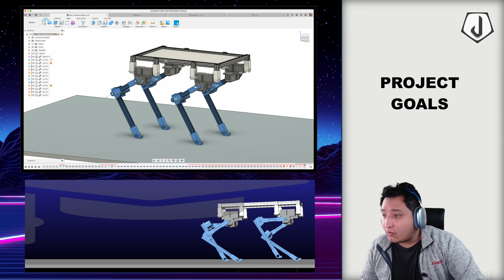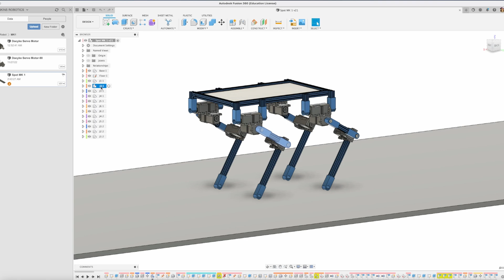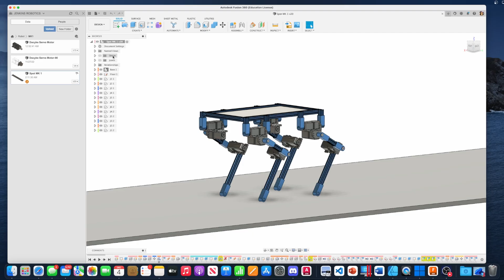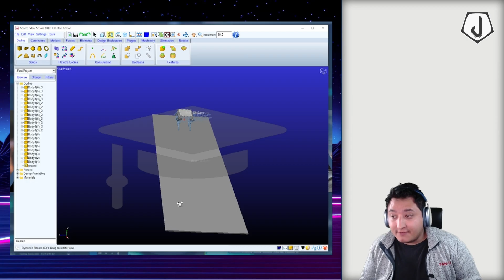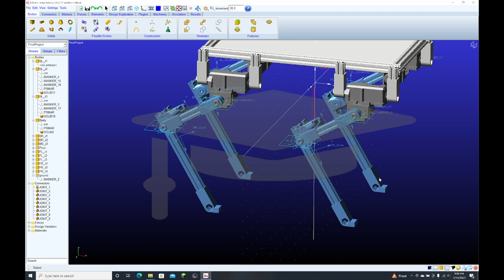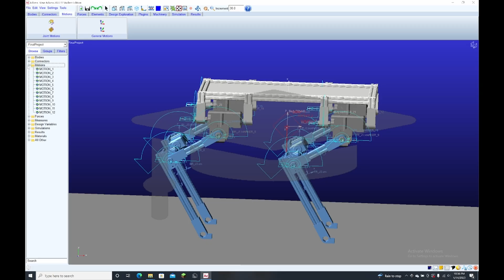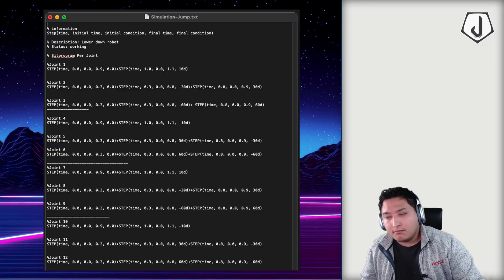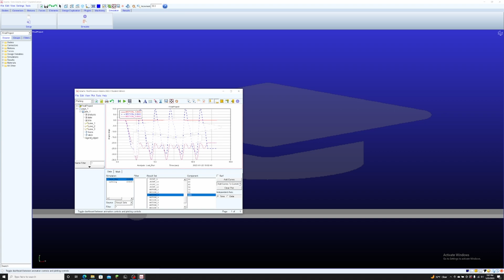GRAD SCHOOL ADAMS SIMULATION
In this video I designed and simulated a virtual quadruped robot. This is the final project summary for my  Robotics class.